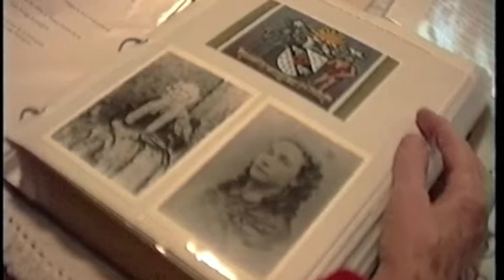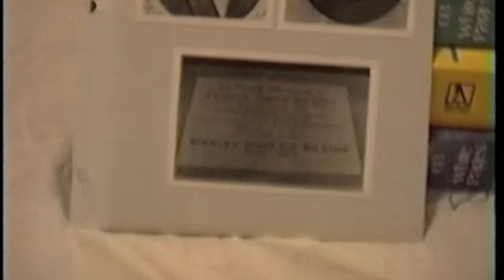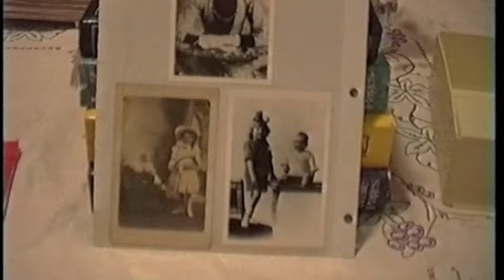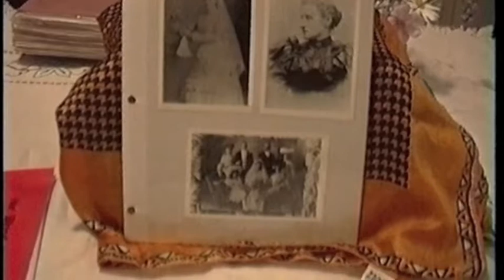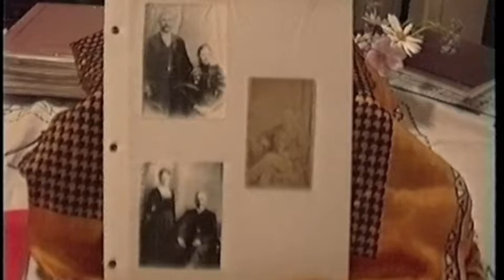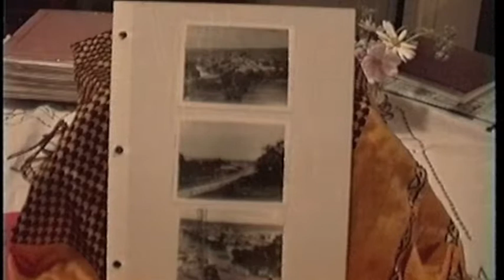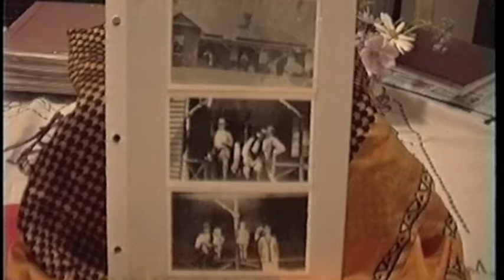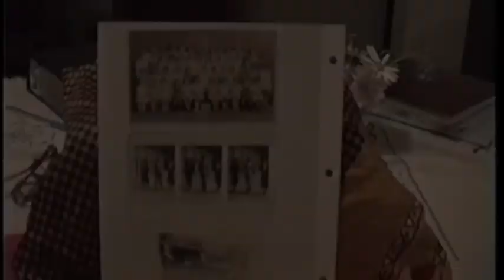Mrs Clarke Remembers Old Photos 29 Apr 1995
Mrs Clarke Remembers Old Photos 29th April 1995
My mother, Mrs Nancy Catherine Clarke (nee Hardy) looks through Volume 1 of Old Family Photos and starts on Volume 2.
There were 12 albums. Back to our first fleeter, who was Ellen Wainwright (alias Ester Eccles).
Tom Bilston.
Tom Bilston, Aunt Preston (Thomas Bilston's mother's sister), the niece.
Tom Bilston standing and uncle Fred sitting to his left.
Tom Bilston's and his wife Anne's grave.
Anne Bilston, nee Wheeler, Thomas Gay.
Thomas and Anne had 11 children.
George Yarra Bilston who was the first white male child born in Victoria on the banks of the Yarra. He was called Yarra as a second name as the natives wanted him called Yarra.
Georgina Whittaker.
Ulyses Ives Bilston, and our guest China the dog.
Leo and Eileen
George Bilston. 13th Sept 1918 as a sergeant in the first war.
Maria Elizabeth Bilston who married David Blair Stone on 10/10/1860.
Sam Stone.
Maria Stone.
The three girls, including cousin Sadie.
David Blair Stone and his sister .. Maria Stone
David Blair Stone Junior, then with his sister, another man in uniform.
Sam Stone's family.
   ? who visited and liked going to the races.   Linda aged 1 yr and Cecila aged 1 with ?
Alex Stone, father or grandfather of Senator Stone.
John Henry Maurice Bilston,both photos
Frederick William Bilston, Thomas Bilston, Mary Ann (known as Bernie) Bilston, Amy?  ??
Tom Bilston
Dick Bilston at Wando Vale (station in Western District near Casterton).
Maria Elizabeth Stone. The three NZ aunts.
Amelia Jane Blackwood and Norma Stewart Campbell.
11th child Amelia Jane Bilston married Thomas Blackwood, ?, At a wedding.
Tom Emmy and Anny (known as Wellie).
Annie (Wellie) Blackwood (known as Wellie after her grandfather Wheeler).
Catherine Amelia Johnston in NZ photo 1907.
Sarah Frances E Bilston, Sarah Ives Bilston, the home in NZ.
1880 of Duncan Macarther and Sarah and three of their children in NZ. Francis Bilston, Norma Berry Macarther
Alexander Bilston and Catherine MacDonald.
Nancy's mother's family.
several photos
The Horse called Haley as Haley's comet appeared on the day of his birth.
Annie Bettsworth.
Thomas Bettsworth , uncle Franks father. Thomas came from Adelaide.
Thomas Bettsworth etc
The Hardy Family in Casterton
in the house called Exeter and on the farm called Inverell.
Photos of Casterton
Clement Victor Hardy. related through his aunt, A Bettsworth,  who married Governor Hindmarsh
Sarah Lowen was mother of Clem Hardy senior.
Clifford Hardy, half brother for Clement Victor. He was gassed in France during the war and was badly damaged for many years after.
Freda Hardy 1923, Freda Bilston, who became Freda Hardy with the White Possum.
The house.
The hotel at Woosthorpe owned by uncle Alec
Clifford Hardy in kilt uniform etc.

Second Album. Growing Up in Melbourne.
The story of Damien Parer who took the photo of the family together.
several more
This ends with the photo of Grade III at the Hawkesburn Primary School in Melbourne where mum was at school. This would have been near the Toorak house at 62?  and also later she went to Presentation College in Windsor.